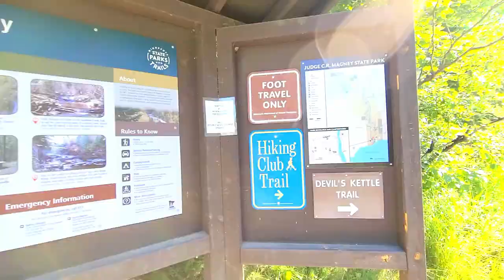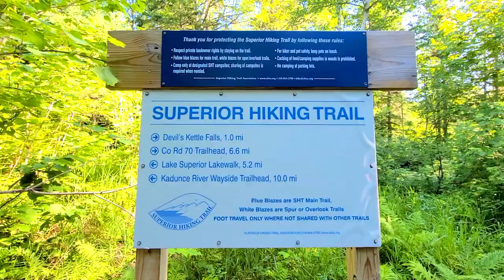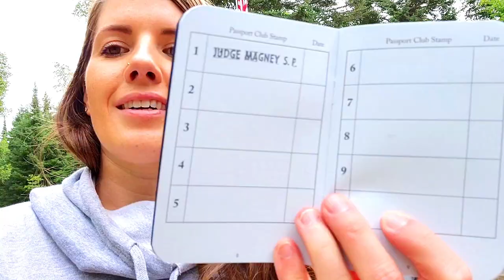DEVIL’S KETTLE WATERFALL | Hiking A LOT of Stairs! | Minnesota’s North Shore State Parks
Devil's Kettle Falls in Judge C.R. Magney State Park is known for the mysterious waterfall that disappears into a hole! In this vlog we take on this hike and A LOT of stairs! There are almost 200ish stairs before you arrive to Devil’s Kettle Waterfall, but it’s really not as bad as you may think. The seemingly endless stairs are totally worth it. I hope you enjoy this vlog as we share with you one the many beautiful Minnesota state park on the North Shore of Lake Superior. It’s definitely a must stop if you are near Grand Marais.

If you want to see more vlogs like this be sure to give this a thumbs up!

Xoxo
Jeanie

• Carbon Fiber Trekking Poles
• Osprey Daylite Backpack
• Mini First Aid Kit for hiking